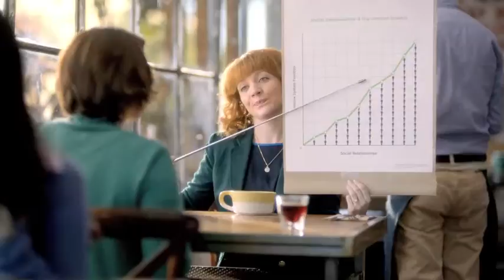Texas Health Resources | Well Beings :45